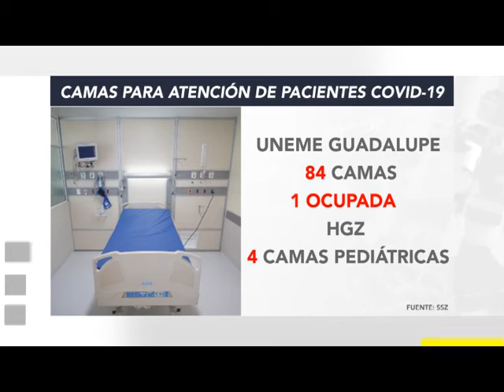FT AUMENTO CONTAGIOS